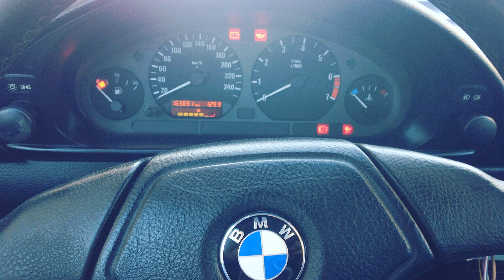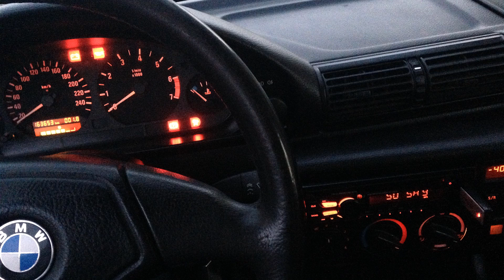Am cumparat un BMW 316i cu 200 Euro Teapa sau NU ?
Pentru Hateri, Altii cer donații in schimbul a NIMIC, Eu cer donații si va dau șansă sa câștigați o mașină, de ce fac asta ? Deoarece dețin o mașină si trebuie sa mai bag ceva bani in ea pentru a arata foarte bine, repet Foarte bine nu Bine, eu dau mașina voi încălțați mașina "Vorba vine" pe lângă asta primiți si un odorizant auto cadou.

ATENȚIE dacă donați La banca cereți sa va pună Numele complet și Număr de Telefon
5euro = 23 Lei

Acest video este unul informativ ! Tratați ca atare ... Titlul nu susține faptul ca am luat TEAPA.